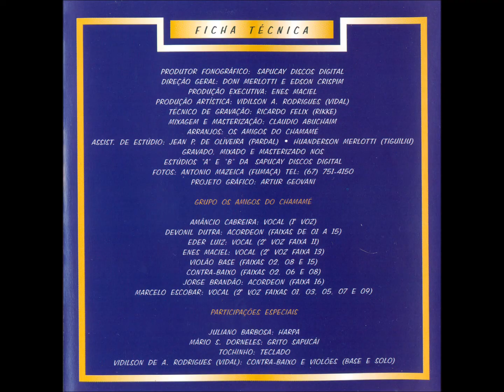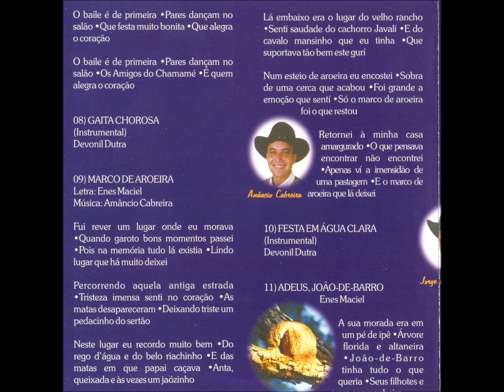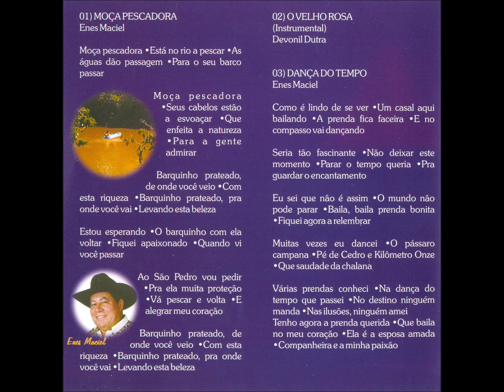Chamamé - 07 - Violão Companheiro - E. Maciel - Os Amigos do Chamamé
Os Amigos do Chamamé - Moça Pescadora CD - 2000 - Conjunto Instrumental Masculino - Tradicional